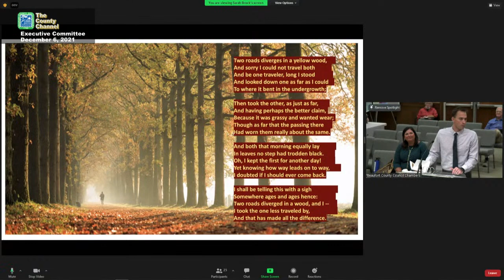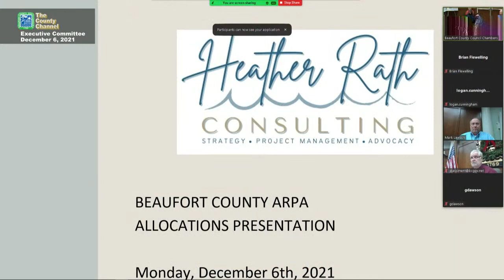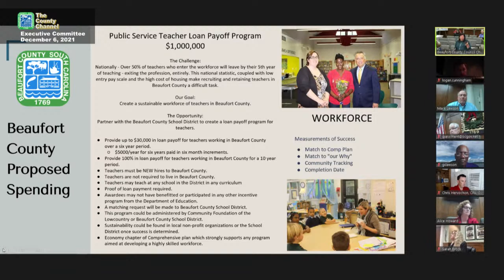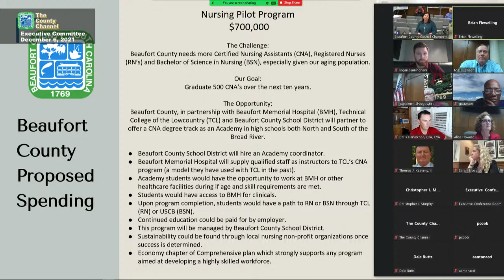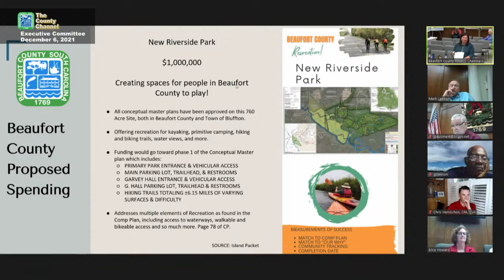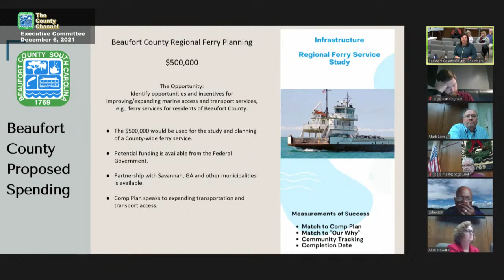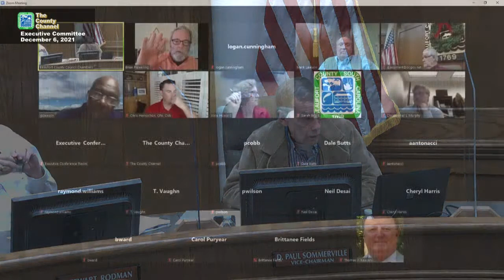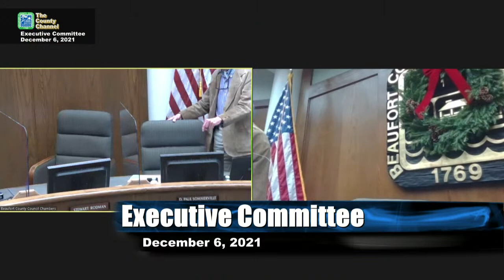Beaufort County Executive Committee Meeting 12/6/21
1.  [Public notification of this meeting has been published, posted, and distributed in compliance with the South Carolina Freedom of Information Act]
2.  CALL TO ORDER
3.  APPROVAL OF AGENDA
4.  APPROVAL OF MINUTES – SEPTEMBER 23, 1. CALL TO ORDER
2. PLEDGE OF ALLEGIANCE
3. PUBLIC NOTIFICATION OF THIS MEETING HAS BEEN PUBLISHED, POSTED, AND DISTRIBUTED IN
COMPLIANCE WITH THE SOUTH CAROLINA FREEDOM OF INFORMATION ACT
4. APPROVAL OF AGENDA
5. APPROVAL OF MINUTES FROM NOVEMBER 1, 2021
6. CITIZEN COMMENTS - (ANYONE who wishes to speak during the Citizen Comment portion of the meeting will limit their comments to no longer than three (3) minutes ( a total of 15 minutes ) and will
address Council in a respectful manner appropriate to the decorum of the meeting, refraining from the
use of profane, abusive, or obscene language)
AGENDA ITEMS
7. DISCUSSION OF 2022 PENNY SALES TAX REFERENDUM
8. APPROVAL OF ARPA PROJECT LIST RECOMMENDATIONS
9. CONSIDERATION OF AN ORDINANCE REDISTRICTING THE COUNTY COUNCIL OF BEAUFORT COUNTY
10. A RESOLUTION TO ADOPT THE BEAUFORT COUNTY FLOOD MITIGATION ASSISTANCE POLICY
11. A RESOLUTION SUPPORTING FEDERAL FLOOD MITIGATION ASSISTANCE REIMBURSABLE GRANT
PROGRAMS
12. DISCUSSION REGARDING THE ELEMENTS OF THE RULES AND PROCEDURES HANDBOOK
13. REQUEST TO PURCHASE CAT MODEL 120 MOTOR GRADER
14. APPOINTMENT OF CAROLYN M. BANNER, PH.D. TO THE BEAUFORT MEMORIAL HOSPITAL BOARD OF TRUSTEES WITH AN EXPIRATION DATE OF 2025.
15. APPOINTMENT OF ANGELA D. SIMMONS, PH.D. TO THE BEAUFORT MEMORIAL HOSPITAL BOARD OF TRUSTEES FOR A PARTIAL 1ST TERM WITH AN EXPIRATION DATE OF 2023
EXECUTIVE SESSION
16. PURSUANT TO S.C. CODE SEC. 30-4-70(A) RECEIPT OF LEGAL ADVICE WHERE THE ADVICE RELATES TO A PENDING, THREATENED OR POTENTIAL CLAIM (PROSPECT ROAD) OR OTHER MATTERS COVERED BY THE ATTORNEY-CLIENT PRIVILEGE (BCSD INTEREST IN FISCAL AUTONOMY)
17. MATTERS ARISING OUT OF EXECUTIVE SESSION
18. ADJOURNMENT